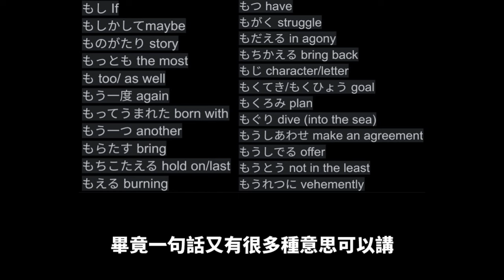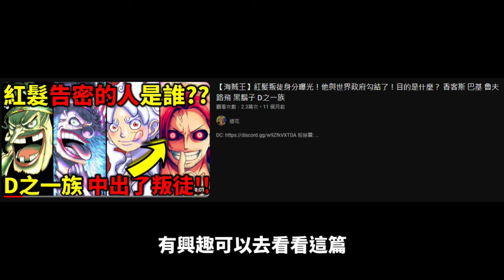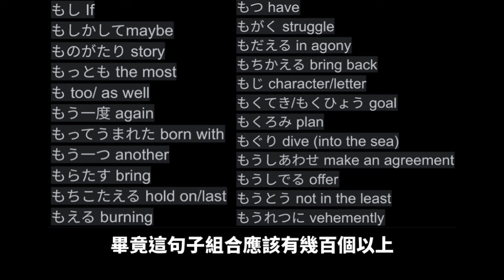海賊王重大更新！貝加龐克最後一句話揭曉？竟然是再找喬伊波伊接班人？